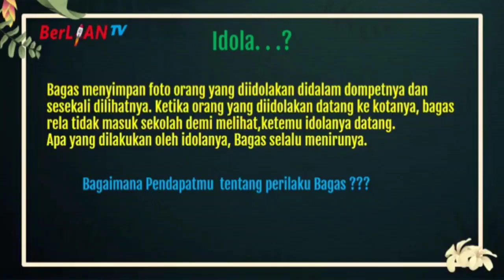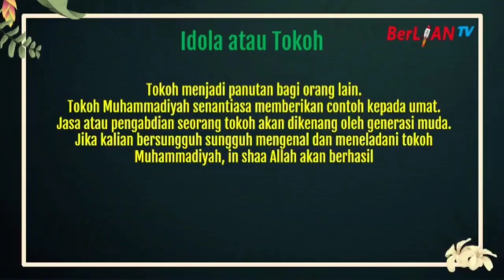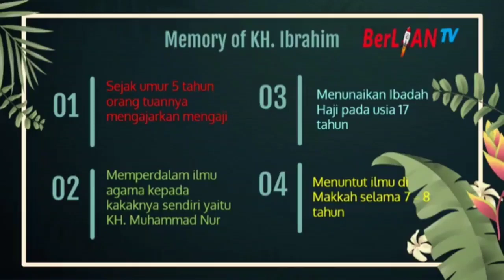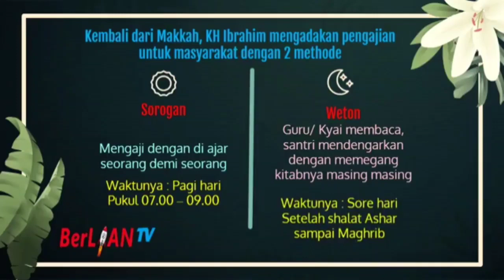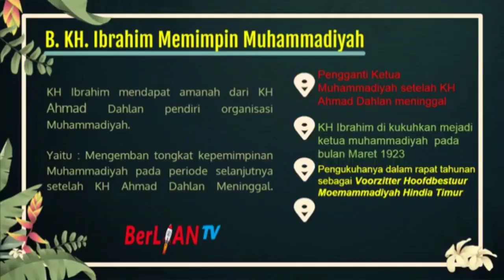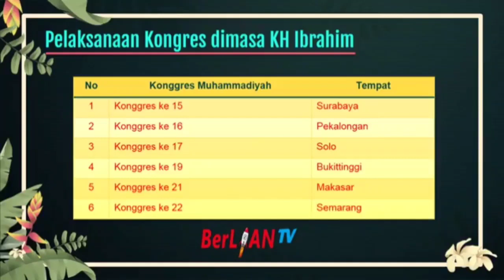Mengenal Tokoh Muhammadiyah K.H. Ibrahim - KMD Kelas 4 SD | BerLIAN School